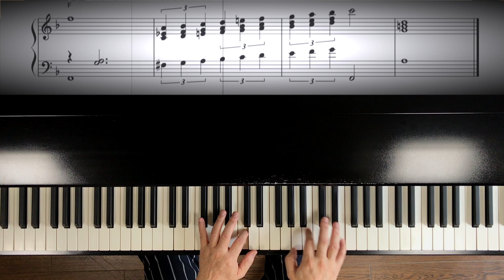“The Way You Look Tonight” Jazz piano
"The Way You Look Tonight" sheet music & mp3

If you like the arrangement of this song, please check this.

Pianist/Arranger
Hiroshi Nakamura